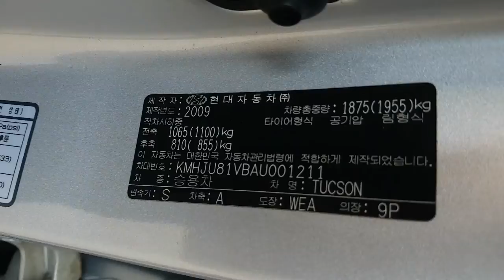2010 TUCSON AU001211